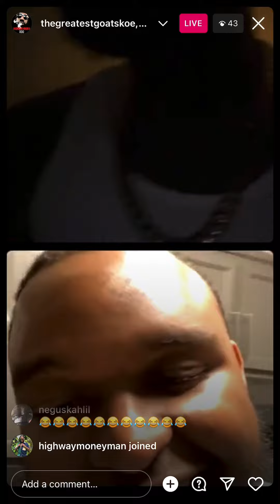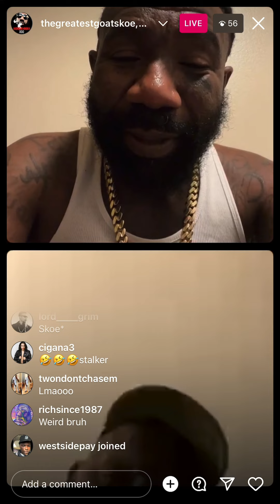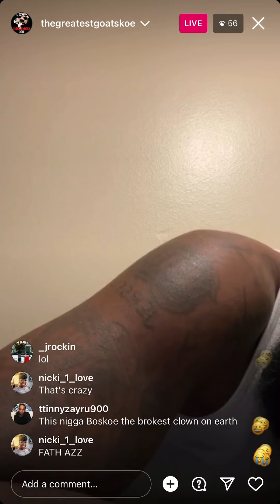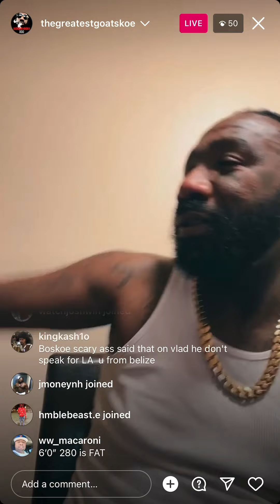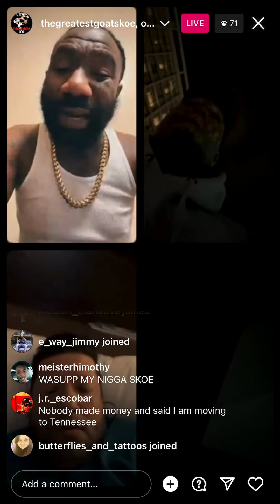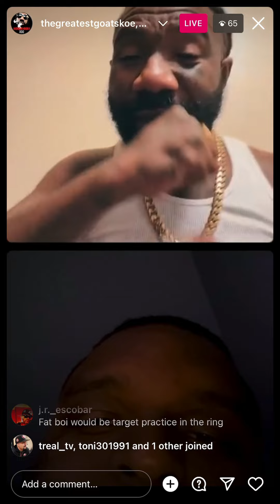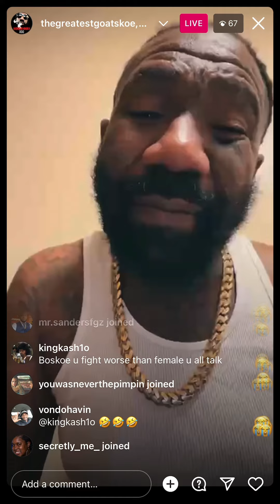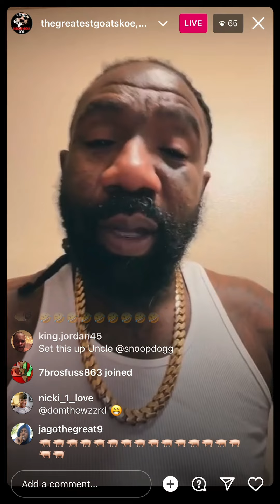Boskoe100 Night Yard 3/23/23 Goin back n forth w/ LilBluehat, GasStationGuy tap in + Roasting Ppl